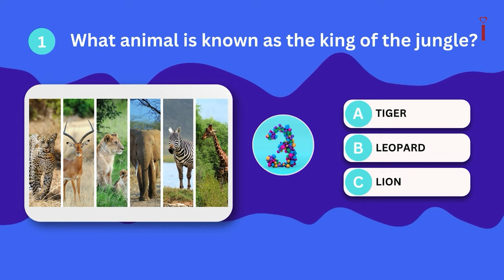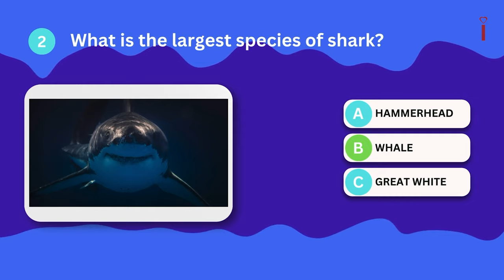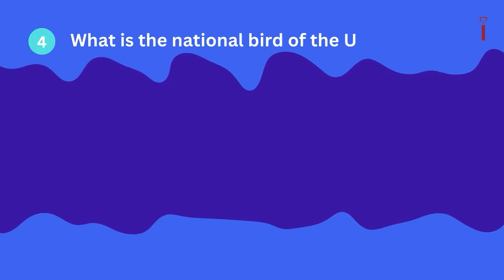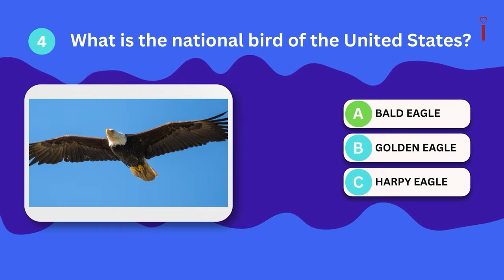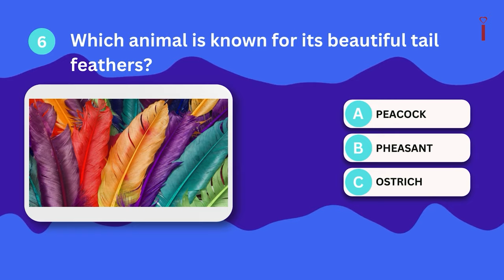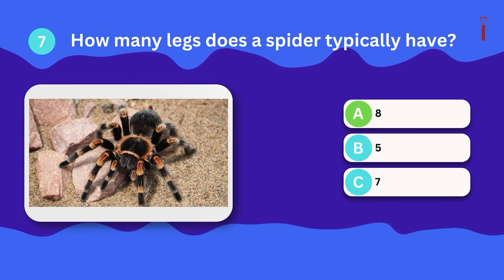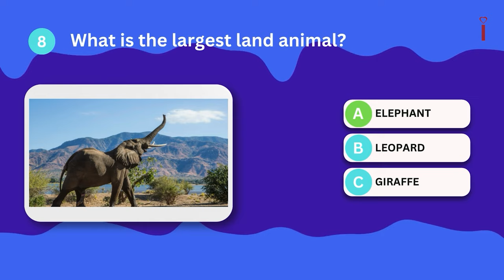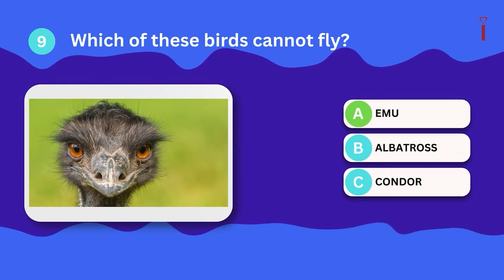General Knowledge Quiz #1 - Animals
Hey there, fellow animal enthusiasts!
Welcome to "General Knowledge Quiz #1 - Animals"! 🐾🌍 In this thrilling quiz, we'll journey together into the captivating world of animals, testing your knowledge with a wide variety of questions that will surely challenge and entertain you.

If you're an animal lover or just looking to expand your knowledge, then this is the perfect quiz for you. Whether you're a seasoned trivia buff or just starting out, you'll surely learn something new and have a great time along the way. So, put on your thinking cap and join me on this wild ride through the animal kingdom! 🌍